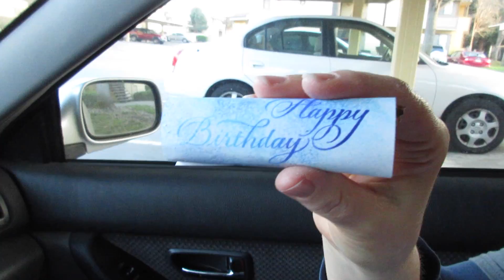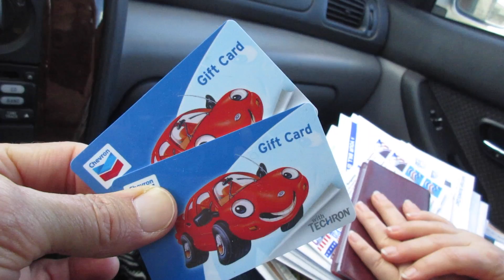Matt's Amazing Birth-Week! | CAF Family Vlog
Things were very action packed for Matt's 9th Birthday celebration! Go-carts. Nerf gun wars, desserts, funny cats and more!

Welcome to our Christian family vlog! Come along with us as we tell the story of our families life, as we seek to live a life set apart for God, with 6 cats!!! :)

FOLLOW US

God Bless!

"Repercussions" alt. mix

"Mind Over Matter" full mix"

"Alive And Well" full mix